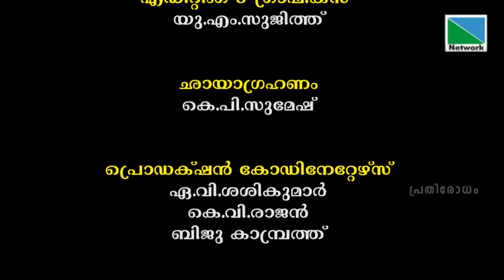കരിങ്കൽ ശില്പികൾ രണ്ടാംതരം പൗരന്മാരോ? | പ്രതിരോധം